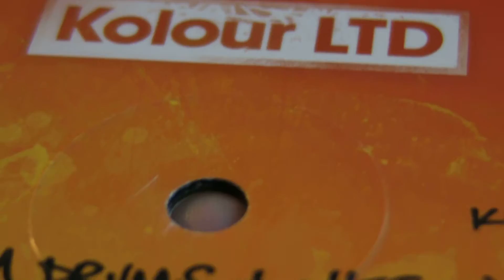House : Times Are Ruff - Ugly Drums & Chesney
DeepMoodMusic presents : Times Are Ruff - Basement,label: Night Drive Music. Ugly Drums & Chesney - Raw Basics,label: Kolour LTD